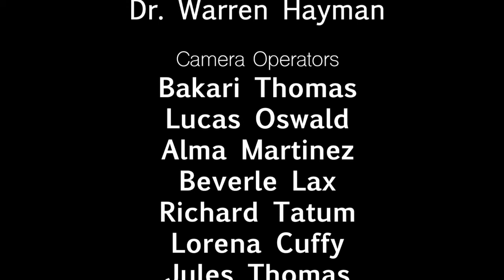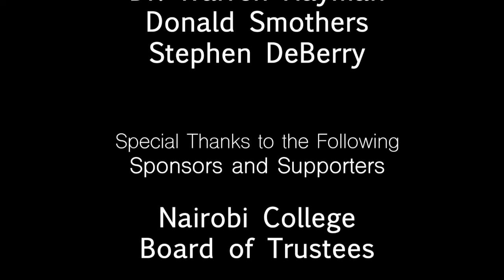Nairobi College Reunion Conference - 1970's Panel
The East Palo Alto Nairobi College Reunion committee held the 50th Anniversary of the college with a conference that included panel discussions covering 5 decades of development in East Palo Alto. This panel discusses activities beginning in the 1970's. Recorded July 26, 2019.
Lakiba Pittman, Moderator
Dr. Warren Hayman
Donald Smothers
Fred Powell
Kalamu Chache’
Ruben Abrica,
David Rages